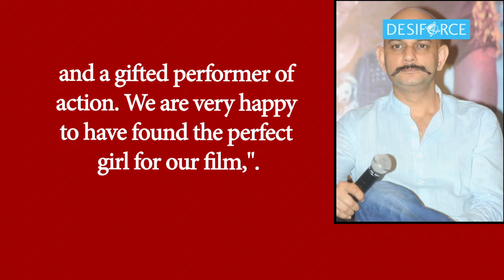Dangal” Girl Fatima Sana Shaikh joins Aamir in 'Thugs of Hindostan'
Actress Fatima Sana Shaikh, who marked her acting debut with "Dangal", has joined the cast of Aamir Khan and Amitabh Bachchan starrer "Thugs of Hindostan".